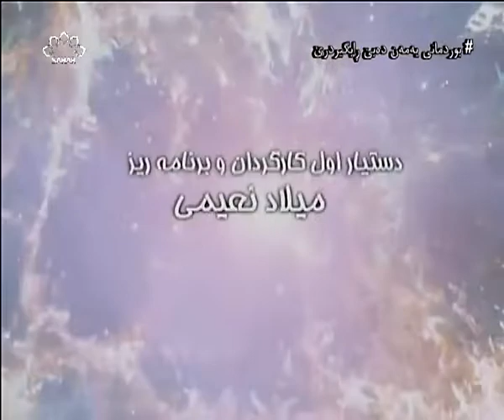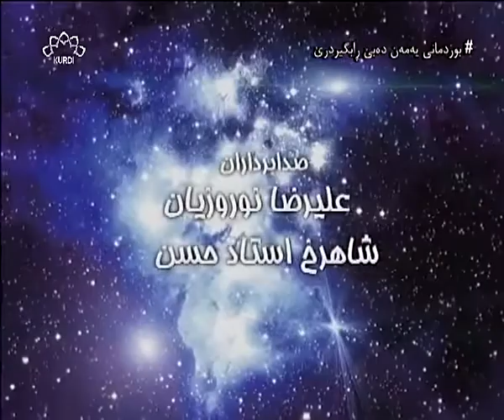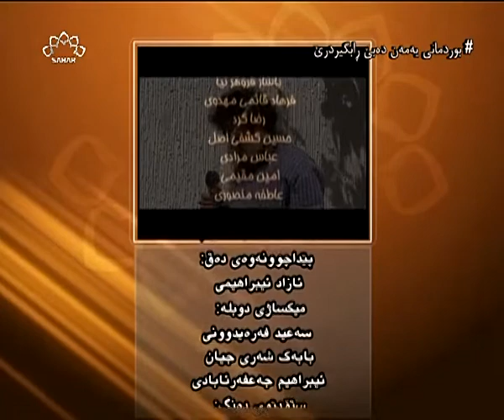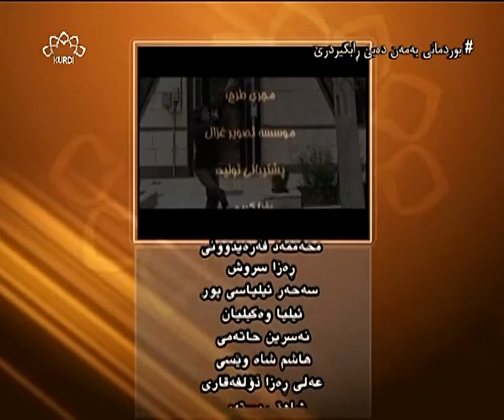زنجیرە درامای کۆچەرەکان دوبڵاژکراوی کوردی بەشی 10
بوونەوەرە گەردوونییەکان بەنیازی داگیرکردنی زەوین بەڵام پێش ئەوە دەبێ لەگەڵ دابو نەریتی زەوینییەکان ئاشنا بن! ئەوان چەند ڕۆبۆتی ئینسان ئاسا دەنێرن بۆ زەوی و لە هەر بەشێکی ئەم زنجیرە درامایە، باسی یەکێک لە خووخدە ناحەزەکانی مرۆج دەکەن و لە کۆتاییدا ...